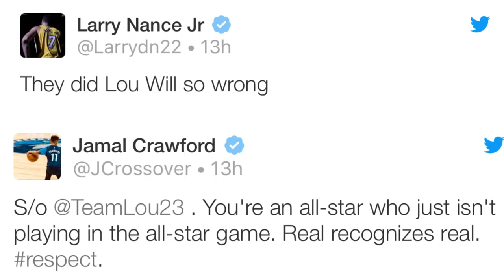Time Out: Prediksi Tim NBA All-Star & Slam Dunk Contest!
Prediksi tim NBA All-Star dan juga pemenang untuk Slam Dunk contest.